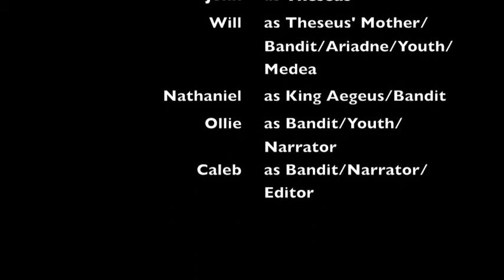The Great and Mighty Theseus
vid me and my friends made for english class.